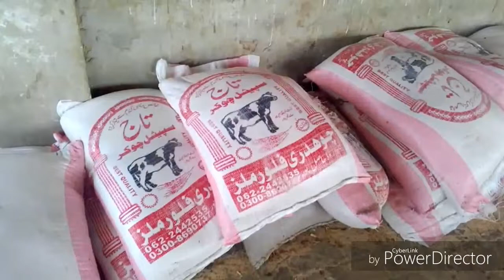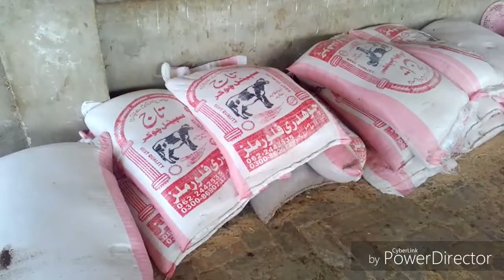Sialeg making in 1 acer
Dairy Farming in Pakistan Urdu
How many acres do you need per goat?
milk+production+in+pakistan+2018&sa=X&ved=0ahUKEwi69b_evajdAhVl
dairy wanda in pakistan
wanda formula in urdu tips for successful dairy farming in pakistan
dairy farming in pakistan nestle
dairy farming information
dairy farming in indi"
dairy farming in pakistan feasibility
cost of dairy shed
cow shed design and construction
murrah buffalo